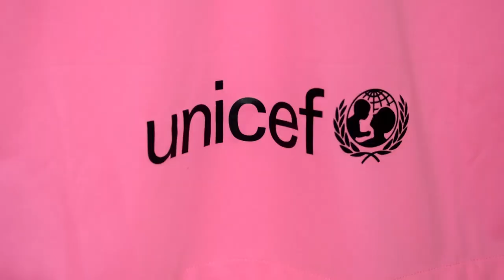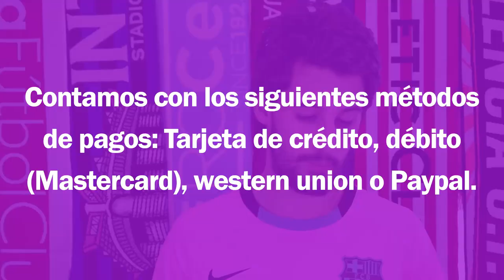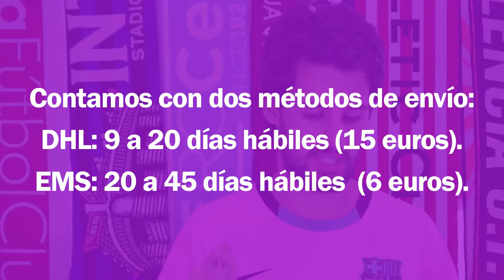Unboxing CAMISETA BARCELONA ROSA 2020-2021 (FAKE)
Hoy hacemos la review Del jersey chino de BARCELONA  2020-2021 que nike sacó para la temporada 20-21 como tercera camiseta